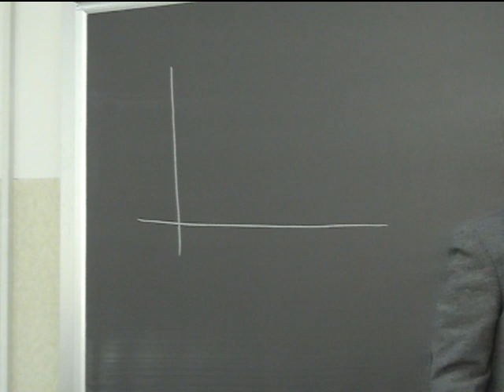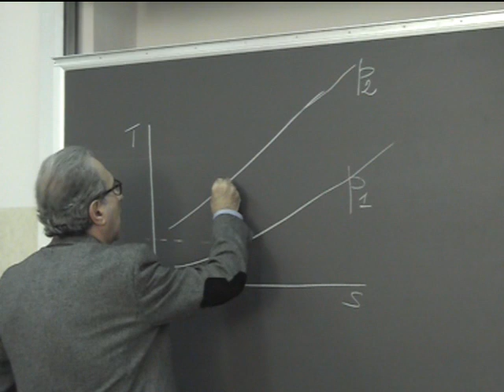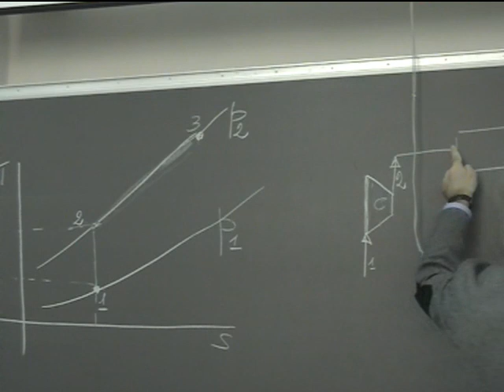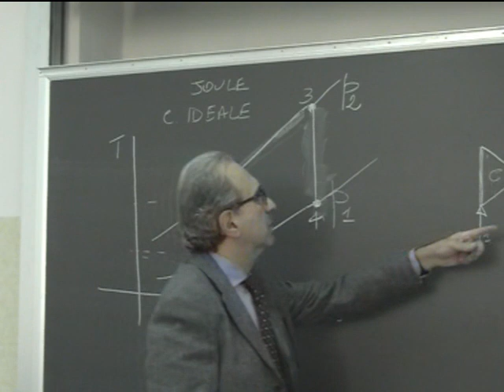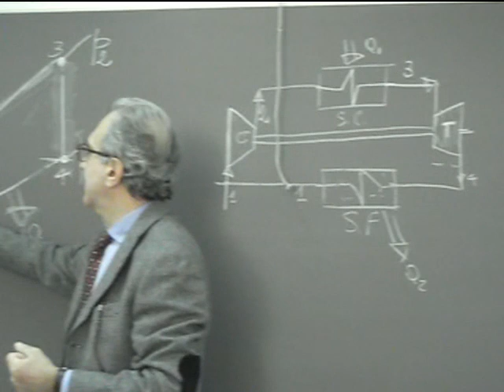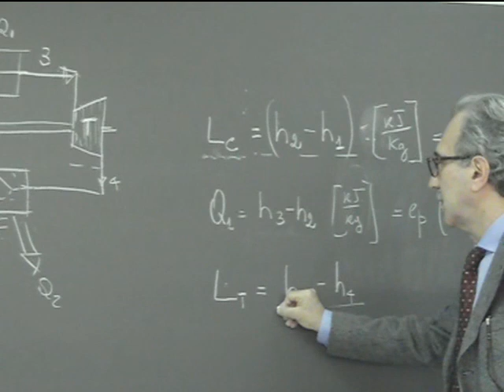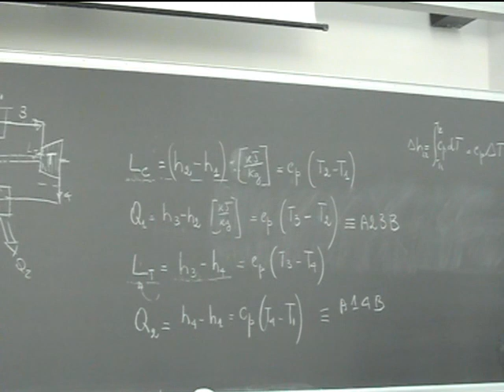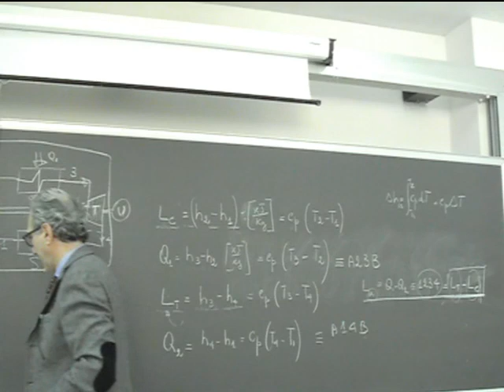Lezione 5a Macchine e sistemi energetici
IMTG: Generalità e analisi del ciclo ideale